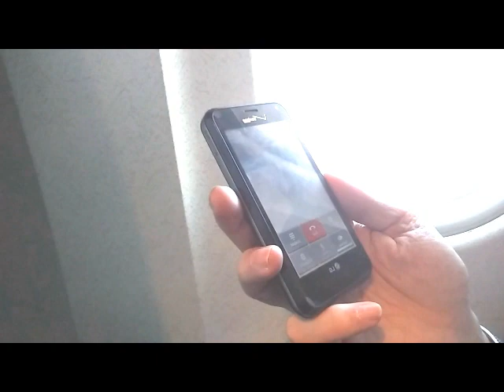9/11 Experiment: Plane Ord-Bwi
The Nine Eleven Official Conspiracy Theory (NEOCT) of the Bush-Cheney administration says that cell phone calls were made from the jets on 9/11. We find that even over 10 years later, mobile phones do not work from a cruising altitude. We need a new independent official investigation of the events of 9/11/2001.

Many "Truth debunkers" or "9/11 Falsers" have written at length about how cell phone calls were theoretically possible on 9/11.

But experiments trump theory.  This was done with 2011 phone technology.  How much less it would be possible on September 11, 2001.

This experiment replicates the ones by Dr. A. K. Dewdney (PhD, Math, U. of Waterloo).

If you replicate this experiment with a video of your own, clear it with the stewardess upon boarding.